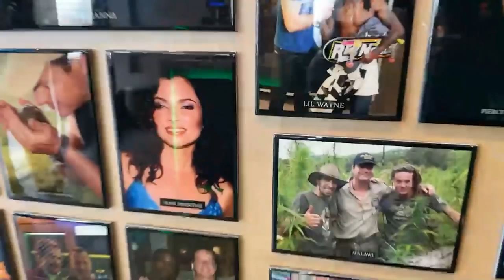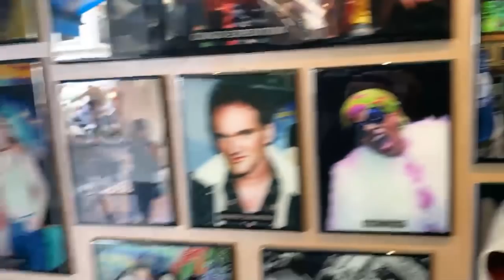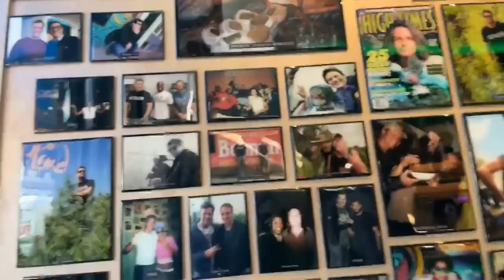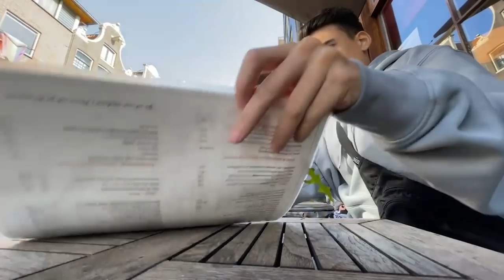STREAM en ÁMSTERDAM 🇳🇱 - DIA 3 | PASEANDO por el VONDELPARK